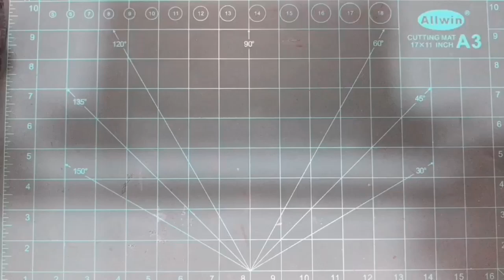How to fold a octopus origami(origami level 3)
In this video, we show you how to fold a very easy and cute --- origami! and If you have a problem you can ask in the comments! ALL QUESTIONS THAT ARE RELATED TO THIS VIDEO WILL BE ENTERTAINED IN THE COMMENTS FOR SURE!

Contexts:  (This video is a level 3 origami)
Level 1 origami: very easy, best for beginners&ages 4 and up.
Level 2 origami: Normal leveled origami, best for origami beginners and want to skip boring time to fun time!
Level 3 origami: A little bit Hard leveled origami Requires some skill experience and time but is best for those who want to challenge themselves into expert origami makers
Hi guys! It's me again zumo and you know. In this time I managed to upload a lot of origami videos why? because if I want to film coding video or gaming it requires a microphone and my microphone is broken(probably fixing) and it will take at least 1-2 months also can you please support me? by pressing the like button and the subscribe button! if you do thanks a lot 😉🤗🙃